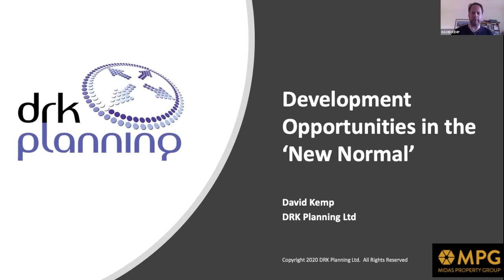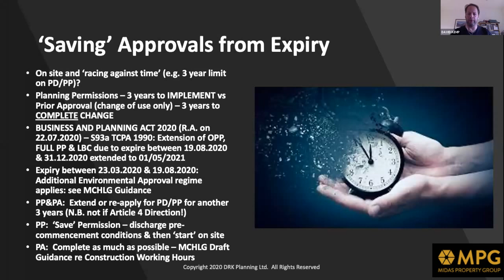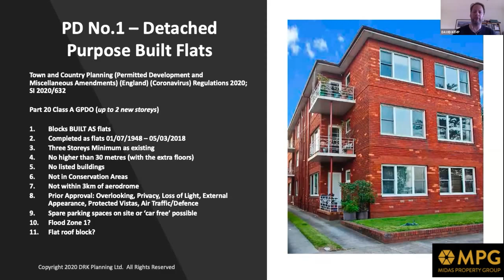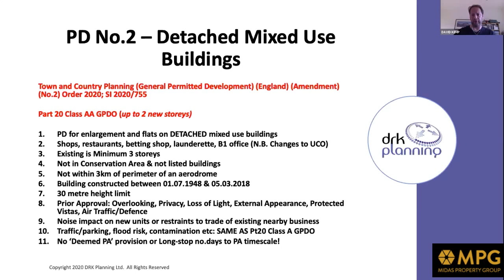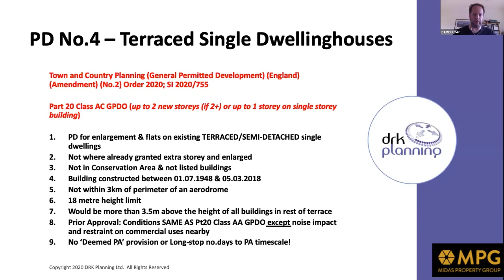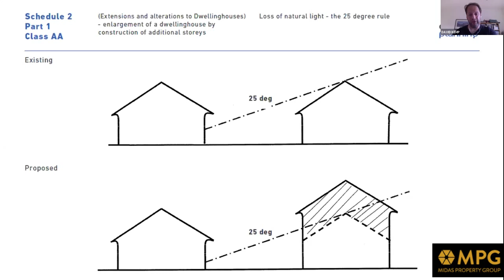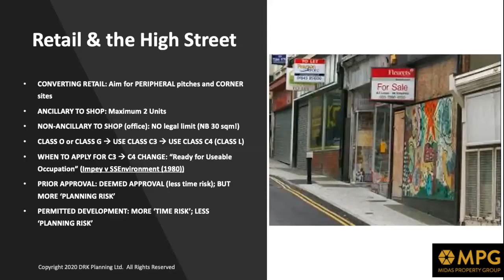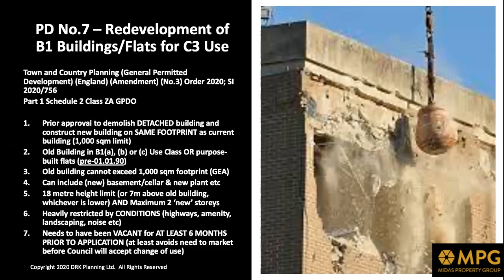All you need to know about planning with David Kemp FULL Version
Planning has changed more in 6 months than in the past 30 years in the UK, join David Kemp, director of DRK Planning on Tuesday 15th September at 9:30am.

David will be talking about new planning laws and also be answering any of your question during the LIVE online Question and Answer session.